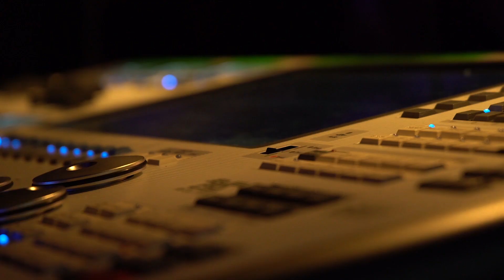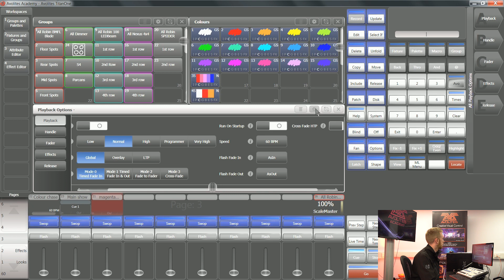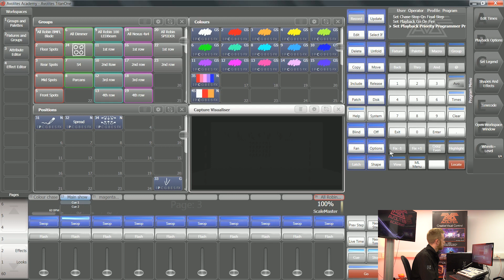Playback options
Here we are back again to take you through some of the playback options inside titan